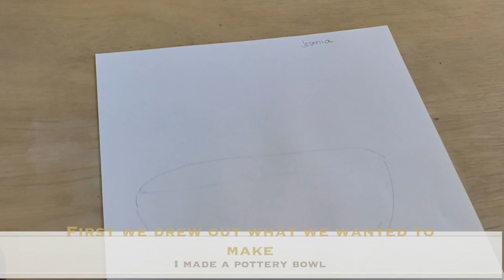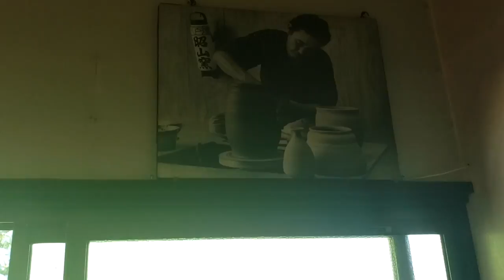POTTERY TOUR IN JAPAN 2020 | CEMENT FACTORY THRIFT STORE | TANESASHI COAST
POTTERY TOUR IN JAPAN | CEMENT FACTORY THRIFT STORE | TANESASHI COAST

(had to reupload due to audio issues)

Hi guys! This video is 2 years old but I wanted to share the experience I had here in Japan with a pottery tour that the Arts n Crafts on base provided for everyone. It was my first time doing pottery and it was so hard to do! It was a fun activity with friends and I really enjoyed it. On the way home we went to the Cement Factory thrift store and Tanesashi Coast one of my favorite places in Japan!

Sunset Drive by Tokyo Music Walker
CAMERA GEAR USED:
16 GB memory card
Tall Tripod